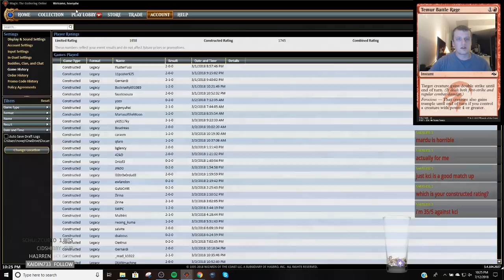Modern- Grixis Shadow - 7/13/2018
2 Blood Crypt
4 Bloodstained Mire
4 Death's Shadow
2 Dismember
2 Faithless Looting
2 Fatal Push
4 Gurmag Angler
2 Inquisition of Kozilek
1 Island
2 Lightning Bolt
3 Mishra's Bauble
4 Polluted Delta
2 Scalding Tarn
4 Serum Visions
3 Snapcaster Mage
1 Steam Vents
4 Street Wraith
3 Stubborn Denial
1 Swamp
2 Temur Battle Rage
2 Thought Scour
4 Thoughtseize
2 Watery Grave

2 Abrade
2 Ceremonious Rejection
2 Engineered Explosives
2 Grim Lavamancer
2 Kolaghan's Command
2 Liliana, the Last Hope
2 Nihil Spellbomb
1 Stubborn Denial